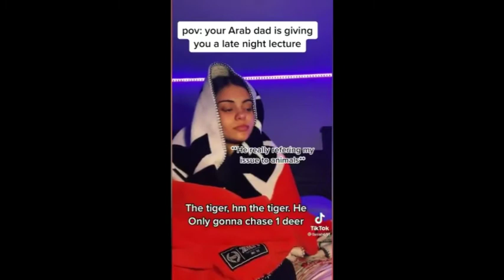Muslim TikTok that will make you spit bebsi😂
The video is just to make you laugh.
•The channel contains Muslim Things to make your emaan strengthen.